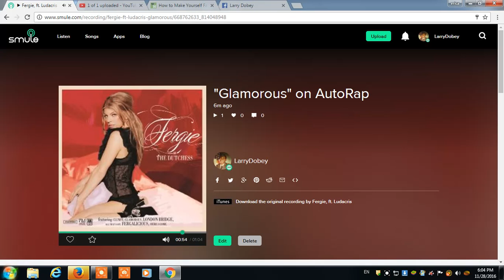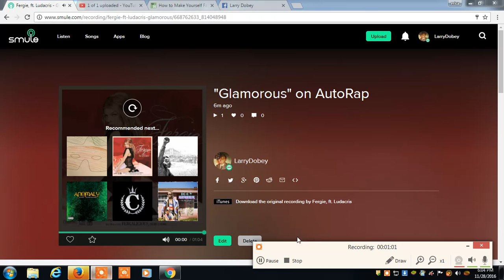beautiful black newbien queens